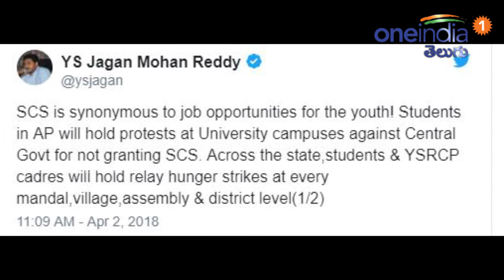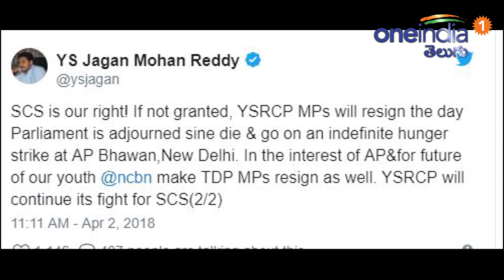Modi Get Blamed By YCP MP Varaprasad Rao | Oneindia Telugu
YSRCP president YS Jaganmohan reddy and his party mp Varaprasad on Monday fired Andhra Pradesh CM Chandrababu Naidu and TDP and BJP for special status issue.

భారతీయ జనతా పార్టీ, ప్రధాని నరేంద్ర మోడీ, ఏపీ సీఎం చంద్రబాబునాయుడుపై వైయస్సార్ కాంగ్రెస్ పార్టీ ఎంపీ వరప్రసాద్ తీవ్రస్థాయిలో ఆగ్రహం వ్యక్తం చేశారు.అవిశ్వాసం చర్చకు రాకుండా బీజేపీనే అడ్డుకుంటోందని ఆరోపించారు.పార్లమెంటులో అవిశ్వాసంపై చర్చించాలనే చిత్తశుద్ధి బీజేపీకి లేదని వరప్రసాద్ అన్నారు. ఆయన సోమవారం ఢిల్లీలో మీడియాతో మాట్లాడారు. బీజేపీ అహంకారపూరితంగా వ్యవహరిస్తోందని మండిపడ్డారు.
తిరుపతి దేవుడి సాక్షిగా హోదా ఇస్తామని ప్రకటన చేసిన మోడీ.. ఇప్పుడెందుకు అమలు చేయడం లేదని నిలదీశారు.అధికారం కోసం అబద్దాలు చెబుతారా? అని ప్రశ్నించారు.రూ.15లక్షలు పేదవాడి ఖాతాలో వేస్తానని చెప్పిన మోడీ..ఇప్పటి వరకు ఆ పని చేయలేదన్నారు. మోడీ కూడా అబద్ధాలపై అబద్ధాలు చెబుతున్నారని మండిపడ్డారు.తాము రాజీనామాలు చేయడానికి సిద్ధంగా ఉన్నామని, కేంద్రంపై ఒత్తిడి తీసుకొస్తామని వరప్రసాద్ అన్నారు.
తాము అవిశ్వాసం పెడితే తమ కలిసి వస్తామని, ఇప్పుడు మరో నాటకం ఆడుతున్నారని అన్నారు. బాబుకు 40ఏళ్ల రాజకీయ అనుభవం ఉందని, 3సార్లు సీఎం అయ్యారని.. అయితే, మాట మార్చడం, అబద్ధాలు చెప్పడంలో మాత్రం ఆయన తర్వాతే ఎవరైనా అని వరప్రసాద్ విమర్శించారు.
నాలుగేళ్లుగా హోదా అడగని బాబు ఇప్పుడే ఎందుకు అడుగుతున్నారని ప్రశ్నించారు.హోదా వల్ల వచ్చే లాభాలు బాబుకు తెలియవా? అని చంద్రబాబును వరప్రసాద్ ప్రశ్నించారు. హోదా వల్లే ఏపీ అభివృద్ధి సాధ్యమవుతుందని అన్నారు. ప్యాకేజీ ఇవ్వలేదని బాబు ఇప్పుడు హోదా బాట పట్టారని అన్నారు.
ప్రత్యేక హోదా, ఎంపీల రాజీనామా అంశాలపై వైయస్సార్ కాంగ్రెస్ పార్టీ అధినేత వైయస్ జగన్మోహన్ రెడ్డి ట్విట్టర్ వేదికగా స్పందించారు. యువత ఉద్యోగ ఆకాంక్షలకు ప్రతీక ప్రత్యేక హోదా..ఆంధ్రప్రదేశ్‌కు ప్రత్యేక హోదా ఇవ్వకపోతే కేంద్ర ప్రభుత్వానికి వ్యతిరేకంగా విద్యార్థులు, వైసీపీ శ్రేణులు ఆందోళనలు ఉధృతం చేస్తారని జగన్ తెలిపారు. హోదా కోసం విద్యార్థులు యూనివర్సిటీ క్యాంపస్‌ల్లో ఆందోళనలు నిర్వహిస్తారని, రాష్ట్రవ్యాప్తంగా విద్యార్థులు, వైసీపీ శ్రేణులు ప్రతి గ్రామం, మండలం, నియోజకవర్గం, జిల్లాస్థాయిల్లో నిరాహార దీక్షలు చేపడతారని ఆయన పేర్కొన్నారు.